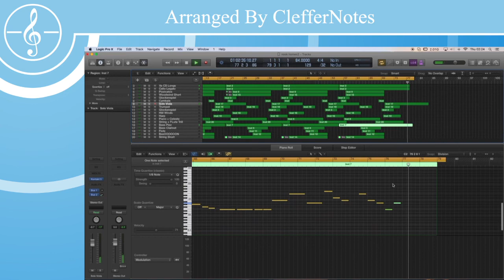Animal Crossing - Happy Home Designer: Nook's Homes - Orchestra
Original Composer: Kazumi Totaka - Nintendo EAD

Orchestral Arrangement By: ClefferNotes

Here is a much requested orchestration at some of the music featured in Animal Crossing: Happy Home Designer. This is an orchestration the Nook's Homes theme. I decided to give the remix a happy vibrant flare to it with some lush sounding sweeping string movements. Hope you like it!

Libraries + Software Used:

Spitfire: Sable 1,2,  Albion 1,2, Additional Flutes, Low Reeds, Low Winds, Solo Strings, Percussion.
CineSamples: Piano in Blue, Cinebrass Core + Pro, Hollywoodwinds,